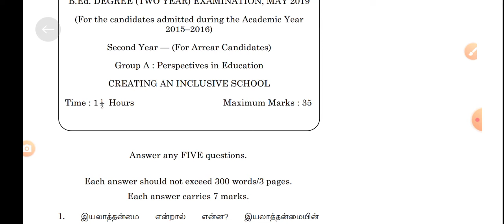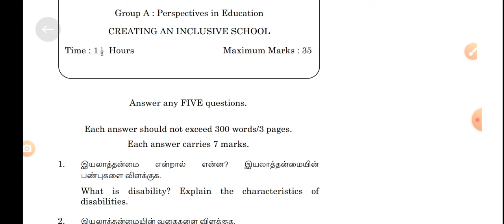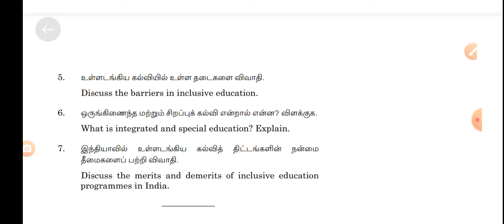Creating An Inclusive School 2019 Semaster Questions / B.Ed Second Year Semaster Questions